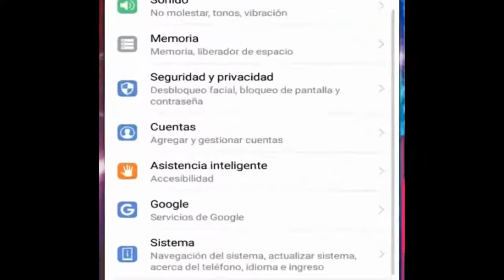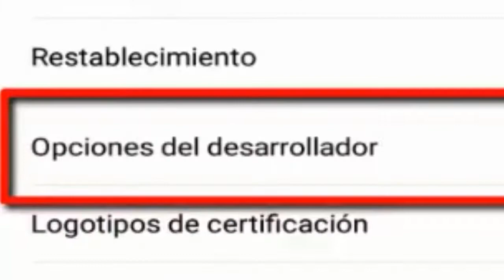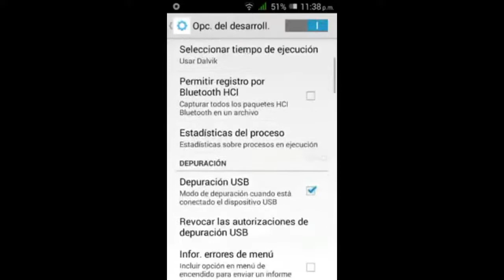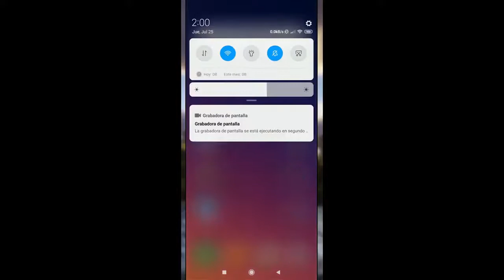Cómo habilitar las OPCIONES DE DESARROLLADOR en Android fácilmente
En este tutorial paso a paso, te mostraremos cómo activar las opciones de desarrollador en tu dispositivo Android. Las opciones de desarrollador son un conjunto de configuraciones avanzadas que te permiten acceder y modificar funciones adicionales en tu teléfono o tableta Android.

¿Quieres personalizar aún más tu experiencia Android? ¿O tal vez estás interesado en explorar las herramientas de desarrollo para optimizar el rendimiento de tu dispositivo? ¡Entonces este video es para ti! Aprenderás cómo desbloquear las opciones de desarrollador en tu Android en solo unos simples pasos.

Desde activar la depuración USB hasta habilitar las opciones de rendimiento avanzadas, te guiaremos a través de todo el proceso de activación de las opciones de desarrollador en tu dispositivo Android. No importa si eres un usuario principiante o con experiencia, este tutorial te brindará los conocimientos necesarios para aprovechar al máximo tu dispositivo.

¡Prepárate para descubrir un nuevo mundo de posibilidades con tu dispositivo Android! Sigue nuestros sencillos pasos y comienza a explorar las características ocultas que las opciones de desarrollador tienen para ofrecer.

Si tienes alguna pregunta o sugerencia, déjanos un comentario. ¡Gracias por ser parte de nuestra comunidad!

TodO sobre CompuTacion es un canal que busca darte tutoriales claros y consejos prácticos para que puedas resolver toda clase de problemas relacionados con Computadora, Laptop, Windows, Android, telefonos celulares y mas, esperamos serte de ayuda!